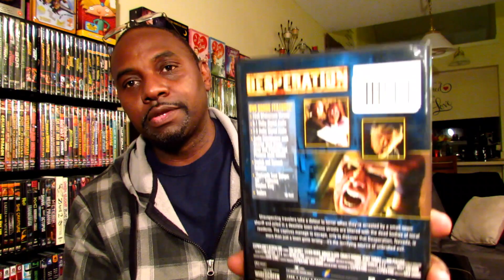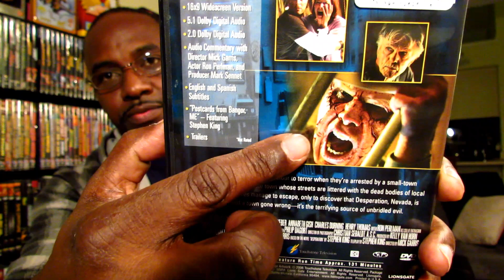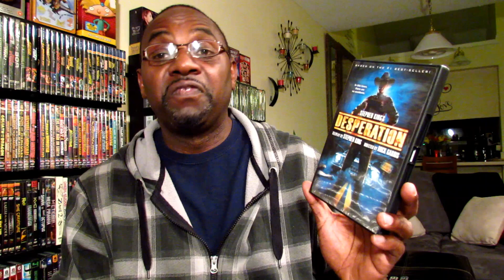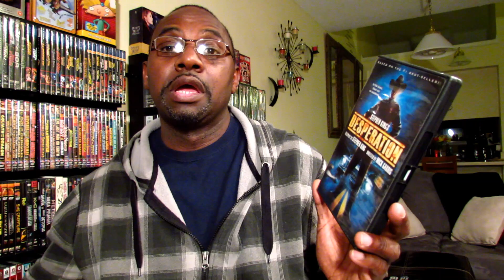The Films of Stephen King - Desperation (2006)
Stephen King's Desperation is a 2006 television movie that Stephen King adapted from his novel of the same name. The film was directed by frequent King collaborator Mick Garris and stars Ron Perlman as Collie Entragian, Tom Skerritt, Steven Weber and Annabeth Gish.